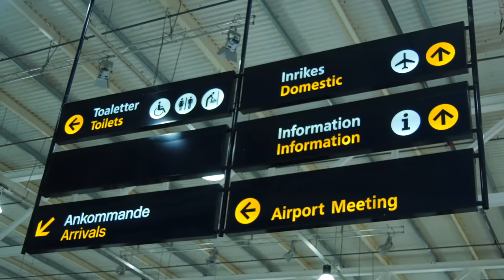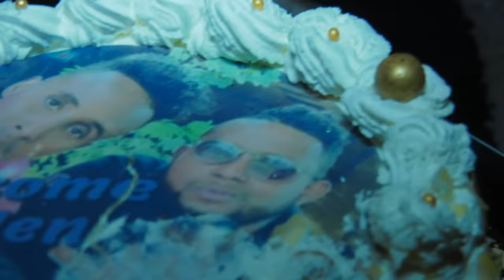SOODHAWEYNTII LIL BALIIL IYO CK SWEDEN GOTENBOPRG